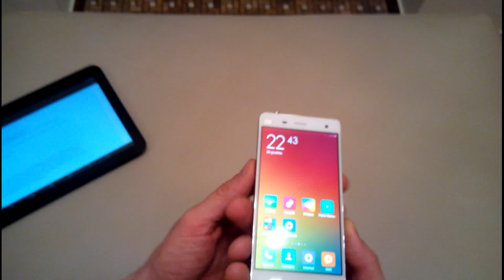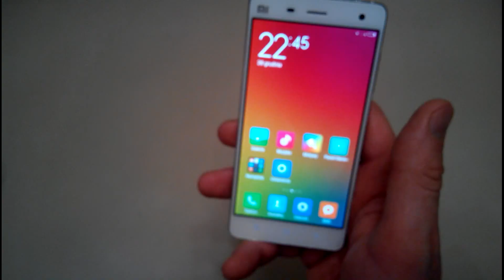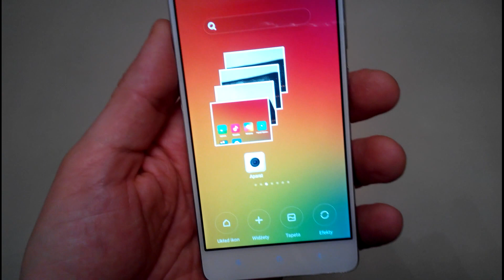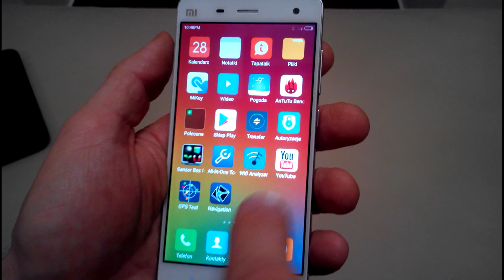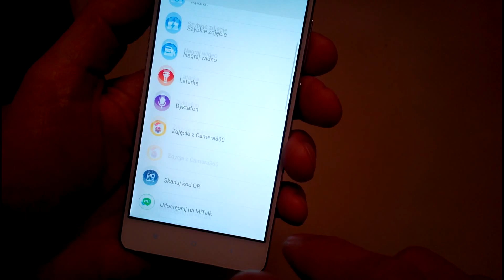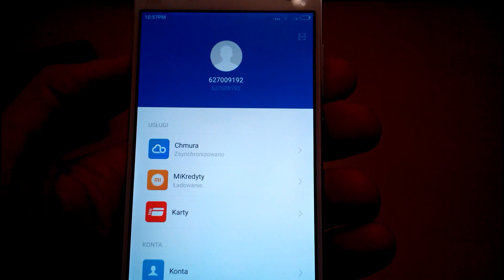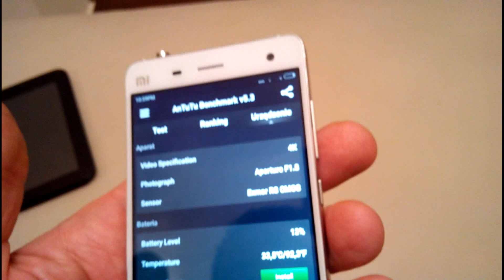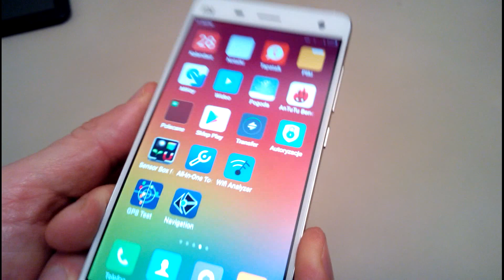Xiaomi MI4 3GB RAM 2.5GHz recenzja dla telchina.pl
Xiaomi MI4, procesor snapdragon 801 2.5GHz, pamięć RAM 3GB, 5 cali FHD, MIUI V6